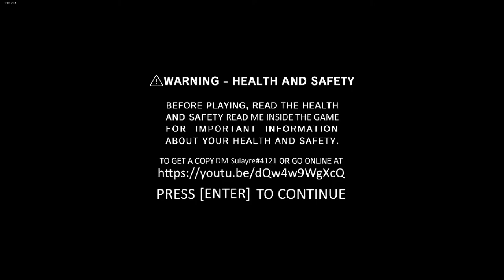Mods de Friday Night Funkin': Wii Funkin'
O mod do "Vs Matt" teve um update e agora possuem duas semanas com o matt!

0:00 - intro
0:28 - Diálogo (Light-it-up)
0:40 - Wiik - Light-It-Up (Full Combo)
2:01- Diálogo (Ruckus)
2:10 - Wiik - Ruckus (4 erros)
5:06 - Diálogo (Target-Practice)
5:17 - Wiik - Target-Practice (83 erros)
7:56 - Escolhendo a semana Wiik2
8:10 - Diálogo (Sporting)
8:28 - Wiik2 - Sporting (109 erros)
11:05 - Diálogo (Boxing-Match)
11:20 - Boxing-Match (59 erros)
14:35 - fim